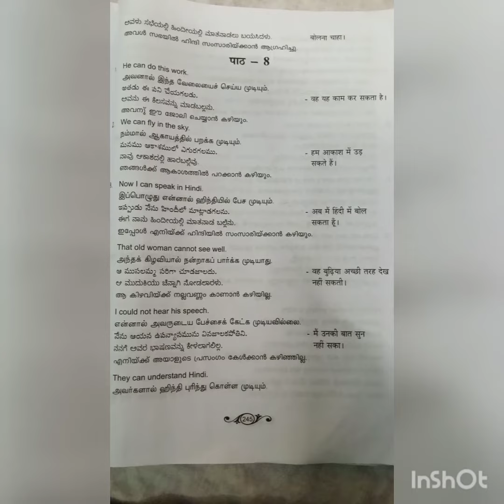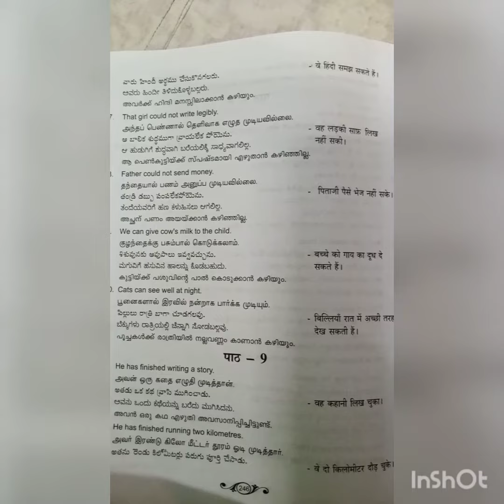prathmic/भाग -5/हिंदी में अनुवाद कीजिए/पाठ -8/सकता - can/முடியும்